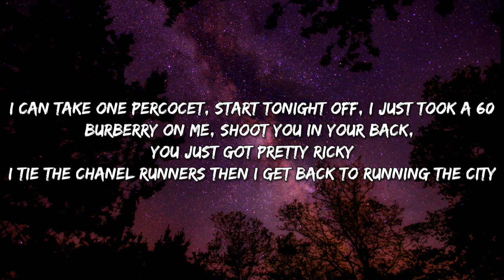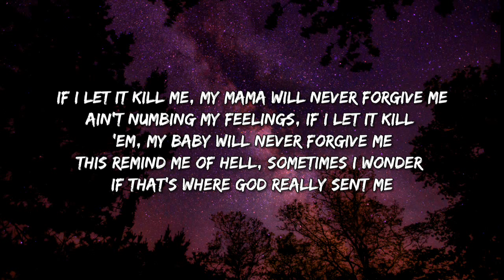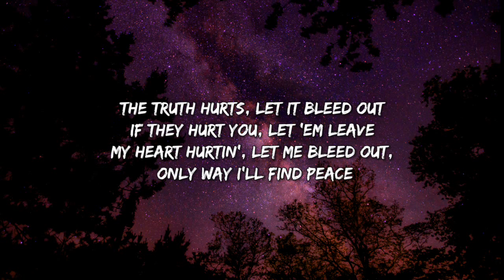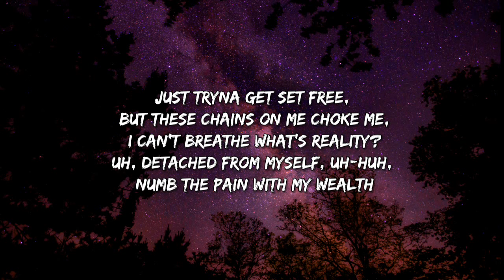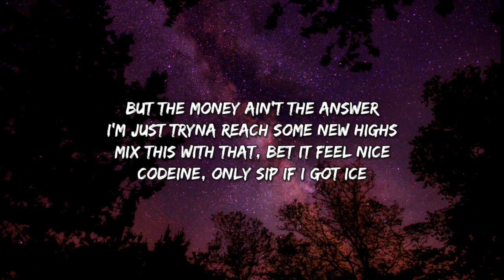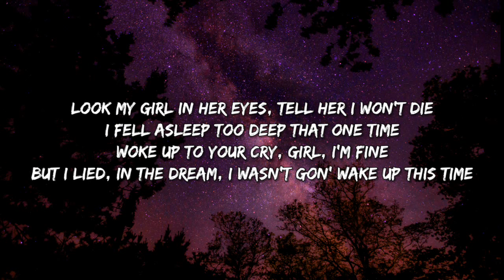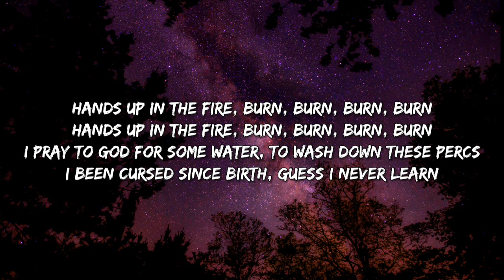Juice WRLD - Burn (Lyrics)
[Lyrics]

[Verse 1]
I can take one Percocet, start tonight off, I just took a 60
Burberry on me, shoot you in your back, you just got Pretty Ricky
I tie the Chanel runners then I get back to running the city
And I know that it's hell coming, I ain't worried, my niggas, they with me
Gotta put the narcotics down, I can feel 'em fucking up my kidney
And punching my liver
If I let it kill me, my mama will never forgive me
Ain't numbing my feelings, if I let it kill 'em, my baby will never forgive me
This remind me of hell, sometimes I wonder if that's where God really sent me

[Chorus]
Hands up in the fire, burn, burn, burn, burn
I pray to God for some water, to wash down these Percs
I been cursed since birth, guess I never learn

[Verse 2]
The truth hurts, let it bleed out
If they hurt you, let 'em leave
My heart hurtin', let me bleed out, only way I'll find peace
Just tryna get set free, but these chains on me
Choke me, I can't breathe
What's reality?
Uh, detached from myself, uh-huh, numb the pain with my wealth
Uh, a bag from Chanel, match the double C on my belt, uh
Bands in my pants, I barely be holdin' my pants up
But the money ain't the answer
I'm just tryna reach some new highs
Mix this with that, bet it feel nice
Codeine, only sip if I got ice
Look my girl in her eyes, tell her I won't die
I fell asleep too deep that one time
Woke up to your cry, girl, I'm fine
But I lied, in the dream, I wasn't gon' wake up this time